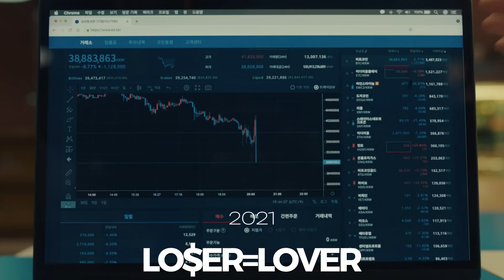SOOBIN FROM TXT EVOLUTION (UPDATE 2023)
TXT